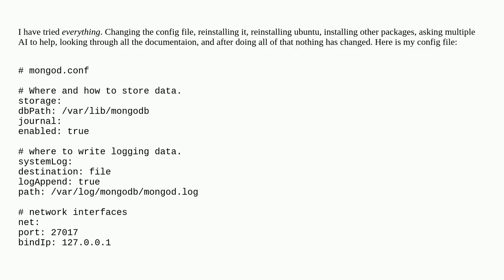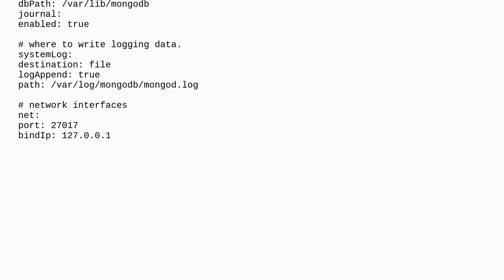MongoDB error - Failed with result 'core-dump'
A special thanks goes out to the community

  apache-http-server systemd ubuntu database mongodb